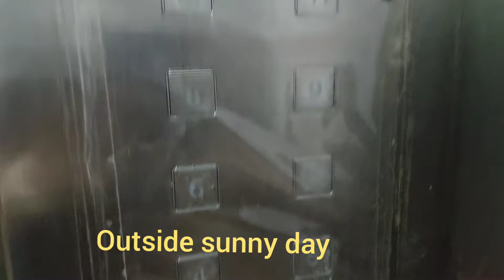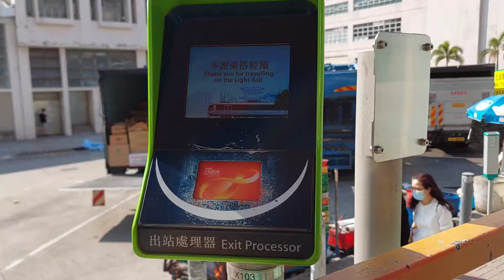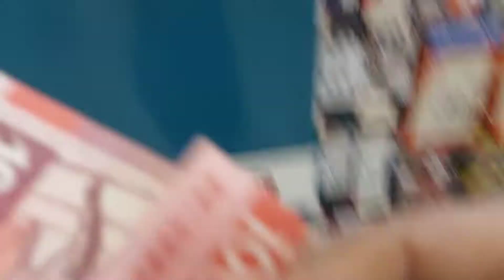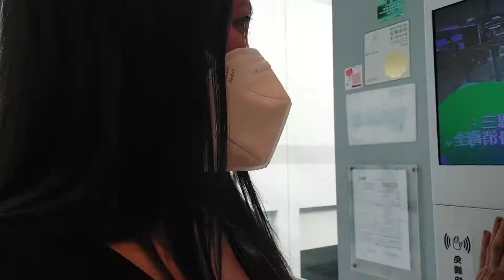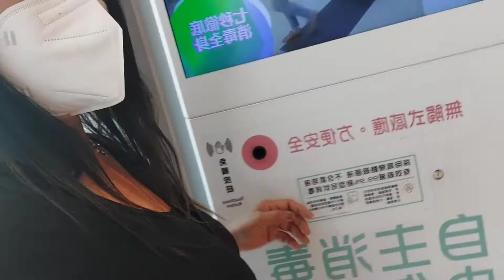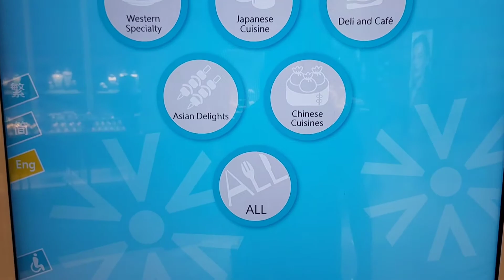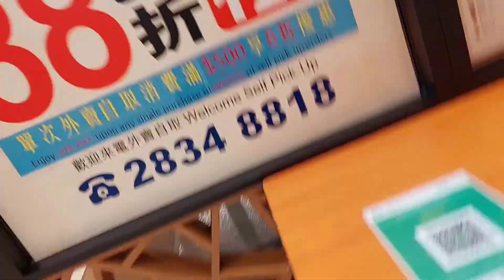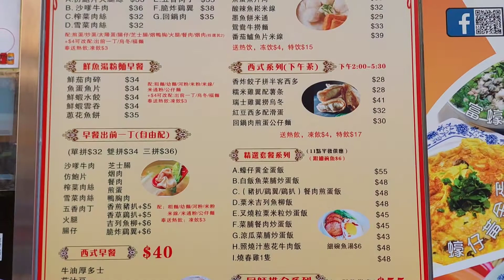At Tuen Mun NT | Fresh delicious egg tarts in Maxims cake |looking around in New shopping Center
After my 7days quarantine and this is my 3rd day out of the quaratine hotel.Now I am staying  in New Territory I used to live in this place before  for over 10 years.And now their is a lot of changes like new shopping Center ,Train  station or called MTR , LRT and the old station of the double deck buses.And more new buildings around Tuen  Mun  Center.So guys stay tune  and do like and subscribe.See you on my next videos which I gonna do more daily Vlogs here in Hongkong please do like share and  subscribe.Thanks.